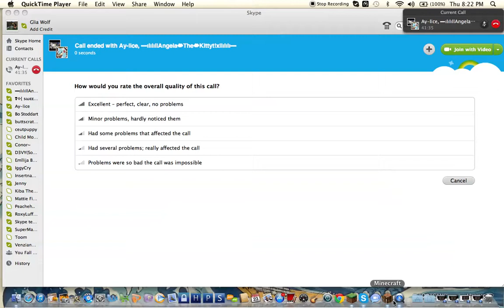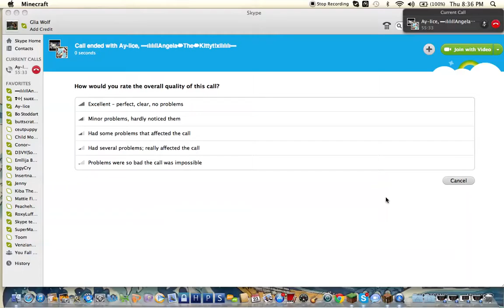Minecraft Beach House Survival 5: Matt!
The person who was chasing Alice's name was Matt!!